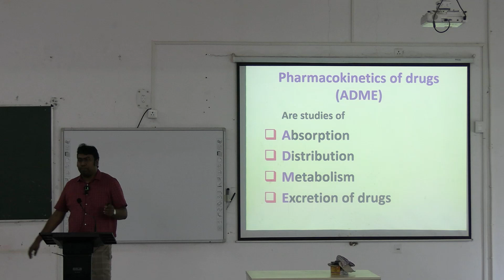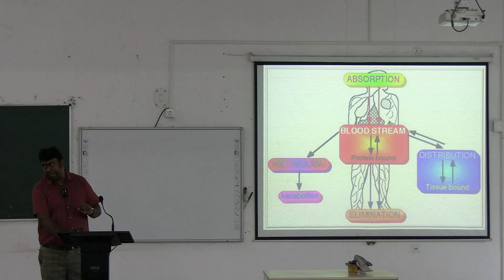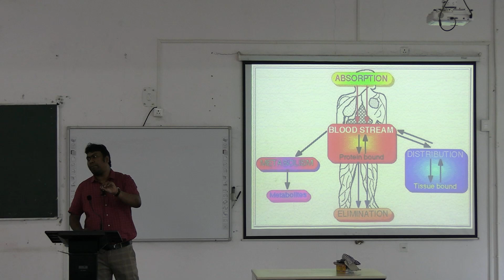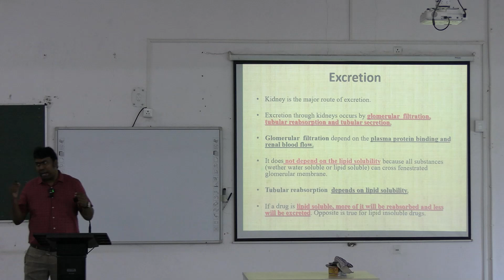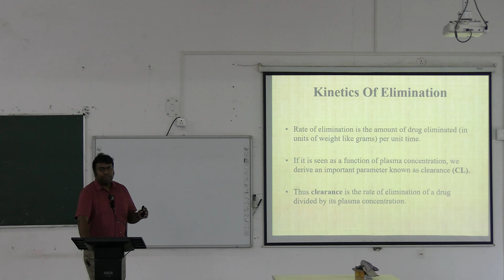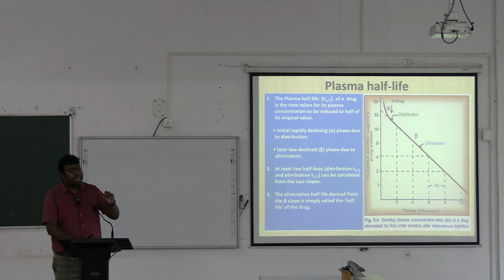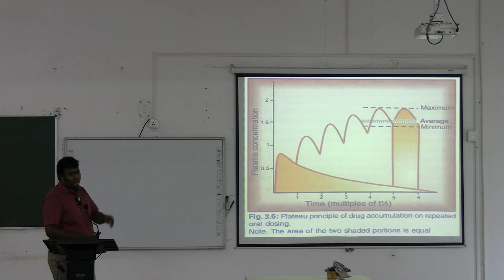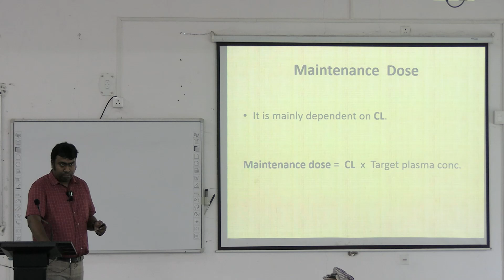Lecture On Pharmacokinetics Made Easy: A Comprehensive Guide for Medical Students I MBBS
This video provides a clear and concise explanation of pharmacokinetics, a fundamental concept in pharmacology. It covers the four key processes involved in pharmacokinetics: absorption, distribution, metabolism, and excretion. The video also discusses the difference between local and systemic drug action, the concept of half-life, and how to calculate loading and maintenance doses.

Key topics covered in the video:

What is pharmacokinetics?
The four phases of pharmacokinetics: absorption, distribution, metabolism, and excretion
Local vs. systemic drug action
Half-life and its calculation
Loading and maintenance doses
First-order and zero-order kinetics
Routes of elimination

SANTINIKETAN MEDICAL COLLEGE & HOSPITAL
Real Classroom Demonstration/Lecture
On: Pharmacology by Dr. Siddhartha Ghosh (Professor)
(MBBS Batch: 2023-24)
Conducted on: September 27, 2024